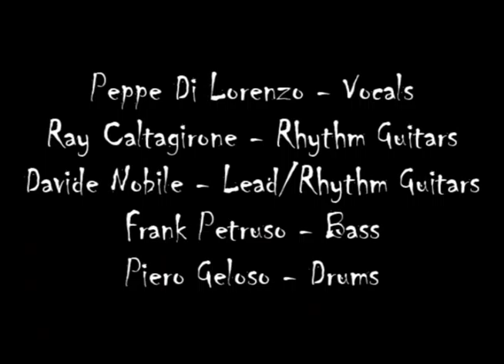Humator - Corporal Mortification (New Single 2012)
Humator @ Minchiarura Extreme Fest
2012 May 11 - ZsaZsa Mon Amour - Palermo

Thanks to Master Music Promotion for the video footage of the evening.